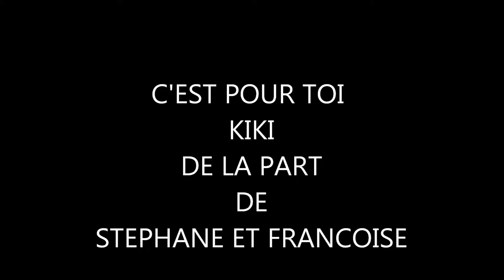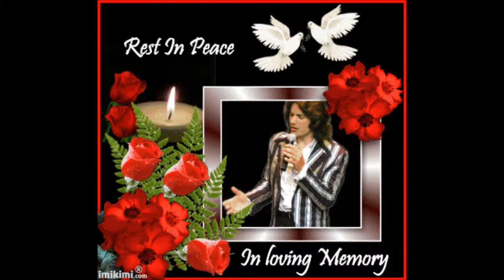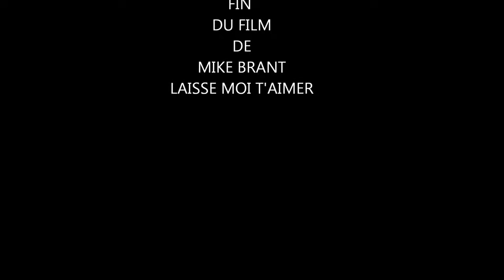FILM POUR KIKI DE MIKE BRANT LAISSE MOI T'AIMER